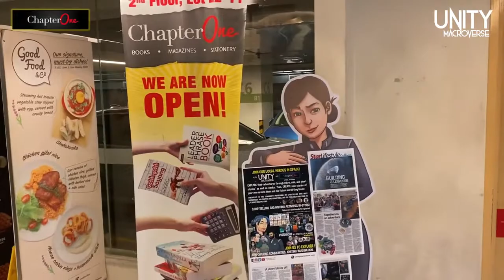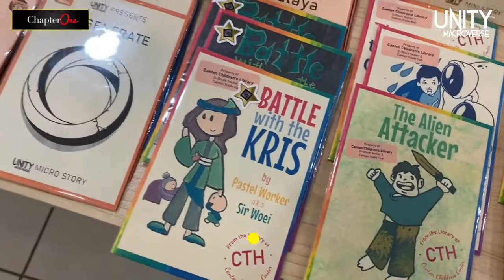Unity Macroverse @ Chapter One Bookstore, Petaling Jaya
We are extremely pleased to announce our collaboration with Chapter One Bookstore at Jaya Shopping Centre, Petaling Jaya!

With this collaboration with one of the book retailers most supportive of local authors and their creations, we welcome Chapter One as a key Unity Macroverse community member in bringing the Unity Macroverse closer to everyone!

Nearly all of our titles are available at Chapter One, including Micro and Mini Stories, Graphic Novels/Comics, and a "Chapter One Exclusive Standard Edition" of our Short Stories range which are more affordably priced! Now available 7 days a week!

As we are now going through challenging times together - we are mindful of everyone's health and safety, and have planned a line-up of exciting community events and activities to be hosted at Chapter One as soon as we possibly can. In the mean time, please stay safe and take care!

Anyway if you do have an "itch" to explore what the Unity Macroverse has to offer, do drop by Chapter One if you're in the vicinity! Please do adhere to the SOPs and safety regulations :)

to know more.